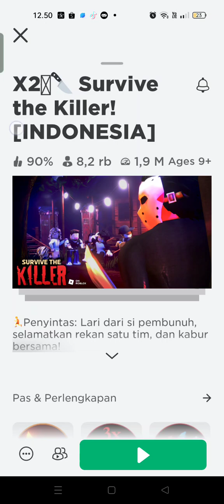hai temenin aku main survive the killer yuk!! 😉😇